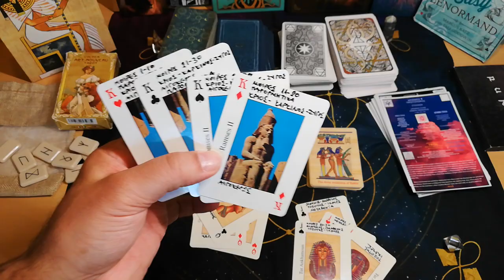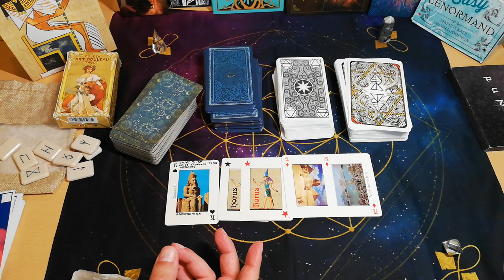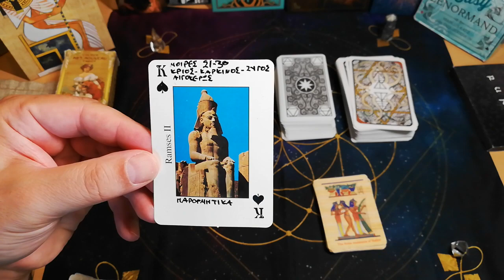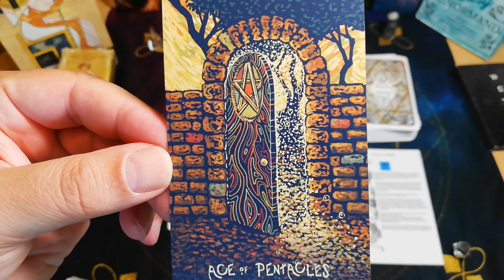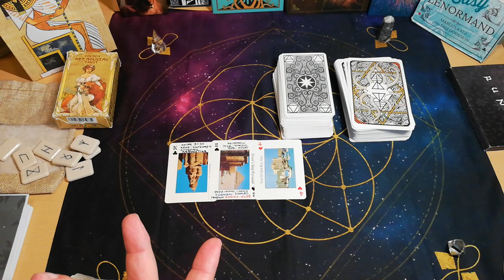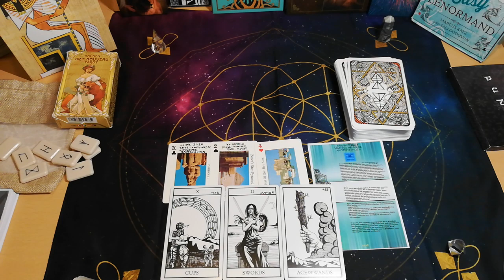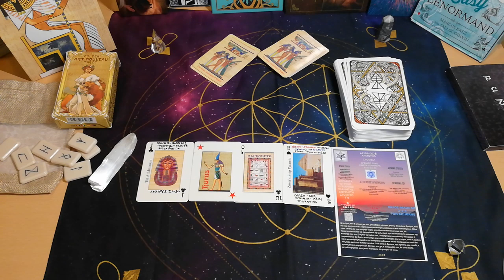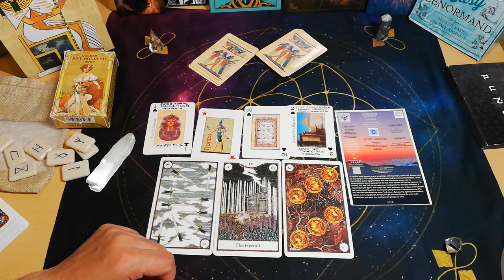ΤΑΡΩ! 🫴 ΚΑΤΙ ΙΣΧΥΡΑ ΕΝΕΡΓΕΙΑΚΟ Κάρτα Ταρώ|Pick A Card Tarot |ΑΚΑΣ ΤΑΡΩ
ΣΥΓΚΛΟΝΙΣΤΙΚΟ! Η ΔΙΚΗ ΣΟΥ ΕΝΕΡΓΕΙΑΚΗ ΠΥΛΗ Διάλεξε Κάρτα Ταρώ|Pick A Card Tarot Reading |ΑΚΑΣ ΤΑΡΩ

ΟΙ ΕΝΕΡΓΕΙΑΚΑ ΦΟΡΤΙΣΜΕΝΕΣ ΠΥΛΕΣ
ΣΗΜΑΝΤΙΚΕΣ ΠΛΗΡΟΦΟΡΙΕΣ 00:00
ΕΝΕΡΓΕΙΑΚΗ ΠΥΛΗ 1 05:50
ΕΝΕΡΓΕΙΑΚΗ ΠΥΛΗ 2 17:20
ΕΝΕΡΓΕΙΑΚΗ ΠΥΛΗ 3 31:39
ΕΝΕΡΓΕΙΑΚΗ ΠΥΛΗ 4 44:21

▬ Social Media ▬▬▬▬▬▬▬▬▬▬▬▬▬▬▬
Για Δωρεά και υποστήριξη